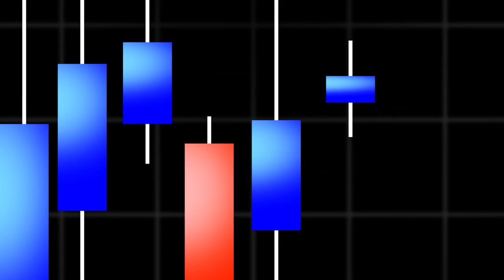ECB Rate-Cut, Gold Sell-Off; Don't Expect FED Rescue Before Election ▸ RESET w/ FMX Connect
Gold and metals head lower sell-off as the dollar strengthens following the ECB rate-cut, making for a somewhat surprising sell-off. We discuss this and the declining Euro at large in today's "RESET" with Vince Lanci of FMX Connect. Lanci believes that today's sell-off was surprising in the sense that the markets had mostly anticipated this or similar action from the ECB, but instead of a rally leading up to the announcement and a continued rally following it, we saw a rally before and a sell-off after, a sign that the markets are "buying the rumor, selling the news" as opposed to "buying the rumor, buying the news" as we've previously seen. Markets seem to be signaling that the weaker Euro and global slowdown are not in fact life-threatening to the Euro; that, combined with a stronger dollar made way for the sell-off.

In regards to the declining Euro, although a bit conspiracy-minded Lanci admits that he suspects it is in Germany's best interest to have a slow, orderly decline and depreciation of the Euro, since it helps their exports and economy, and is less "shocking" to the markets.

Despite gold's sell-off, Lanci advises that if you hold gold "you're fine" since gold prices are currently well within a range. He believes you should be looking at buying physical gold, and also points out that safe-haven demand will return to gold should the Euro react negatively to any news.

As a side note and testament to physical gold's value, Lanci points at the Libor scandal as a sign of the changing zeitgeist or paradigm shift in the markets, with investors believing "short people, buy things". People and human-driven investments are riddled with scandal, policy abuse and mismanagement, and these less trustworthy investments are being swapped for reliable investments such as commodities.

Lastly, Lanci reminds us not to expect any further relief or easing from the FED before the U.S. elections this year- but of course if you watch Kitco News you already knew that! (Kitco News, July 5, 2012) --- Agree? Disagree? Join the conversation @ The Kitco Forums and be part of the premier online community for precious metals investors -- Or join the conversation on social media: @KitcoNewsNOW on Twitter --- Kitco News on Facebook